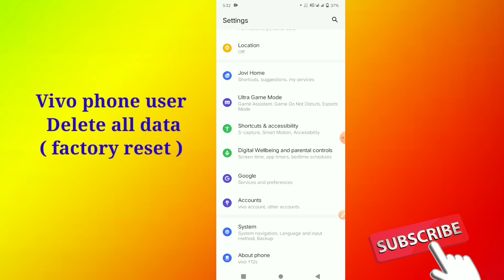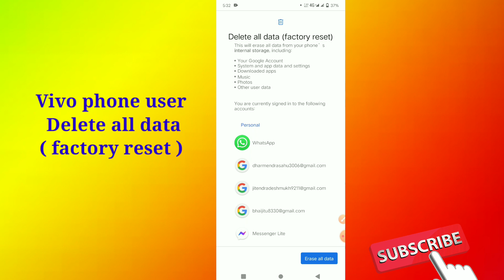Vivo phone user delet all data factory Reset settings tips and tricks